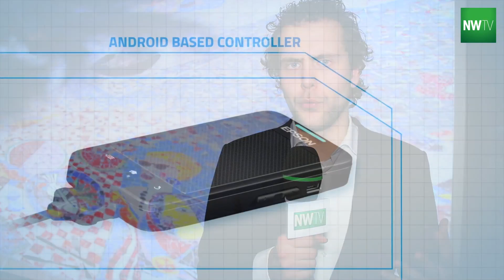Dirk bezoekt Epson & Samsung op de ISE 2014 - NWTV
| Dirk was deze week te gast in Amsterdam voor de ISE (Integrated Systems Europe) waar diverse techbedrijven zakelijke oplossingen presenteren. Toch is hij een aantal leuke gadgets tegen gekomen die we binnenkort allemaal gaan zien. Van 4K-schermen tot Augmented Reality-brillen, het komt in deze video allemaal voorbij.